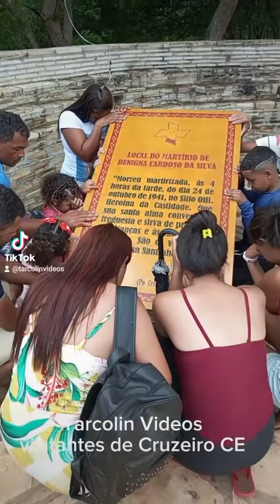visitantes de Cruzeiro CE